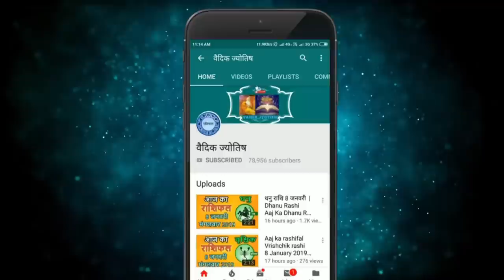मकर राशि 26 जून सोमवार | Makar Rashi 26 June 2023 | Aaj Ka Makar Rashifal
@वैदिक ज्योतिष
26 June makar rashi
makar rashiJune 2023
Dainik Rashifal,Horoscope,Astrology
26  जून  मकर राशि
आज का राशिफल मकर राशि
मकर राशिफल